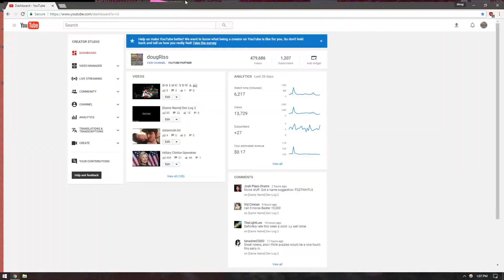Youtube Survey 0%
"so dont hold back!"

Fuck you.